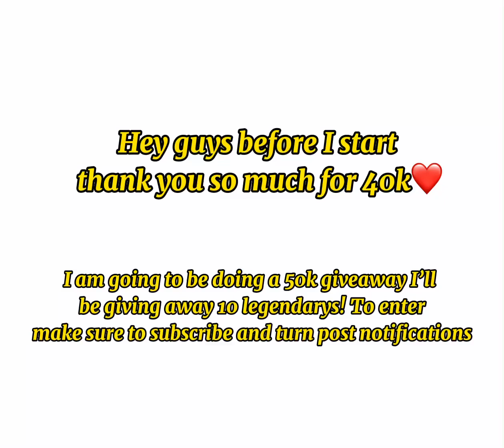adopt me trading# OMG SHOULD I TRADE MY NEON FROST FURRY FOR THIS....